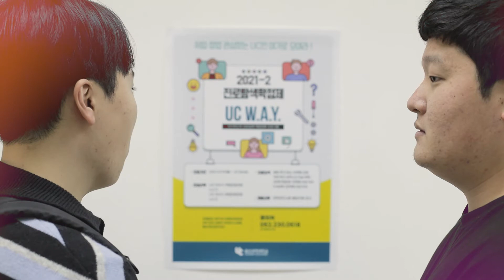UC W.A.Y. 진로탐색학점제 그거 어떻게 하는 건데?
교육부 주관 ‘대학 진로 탐색 학점제 지원사업’

창업과 취업에 관심 있는 울산과학대학교 학생들은 여기에 주목!

울산과학대학교의 ‘‘대학 진로 탐색 학점제’ 프로그램인 [UC W.A.Y.]를 통해 학점과 장학금, 진로 탐색까지 세 마리 토끼를 한 번에 잡을 수 있다고!

2022년 UC W.A.Y.의 주인공은 바로 ‘너’야!